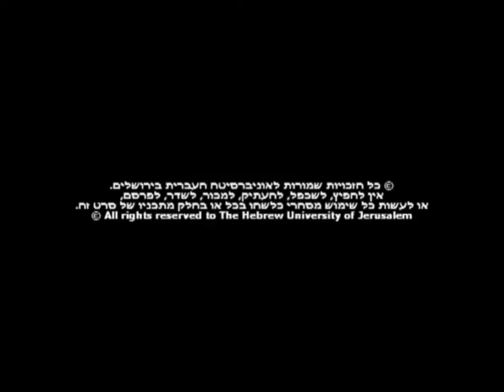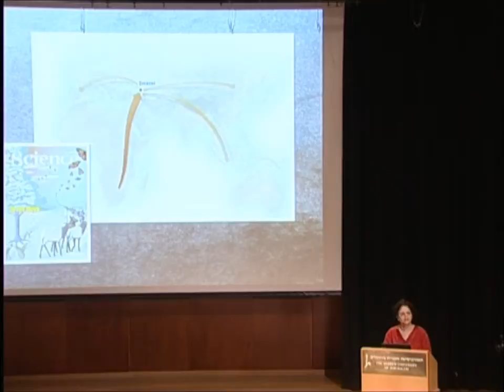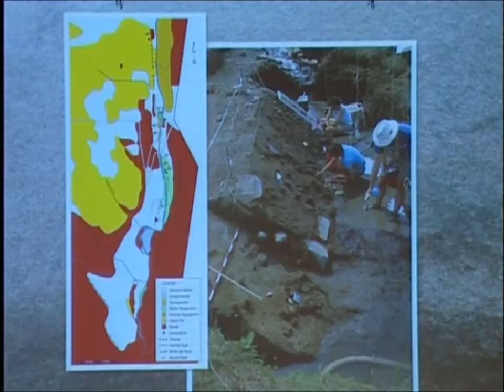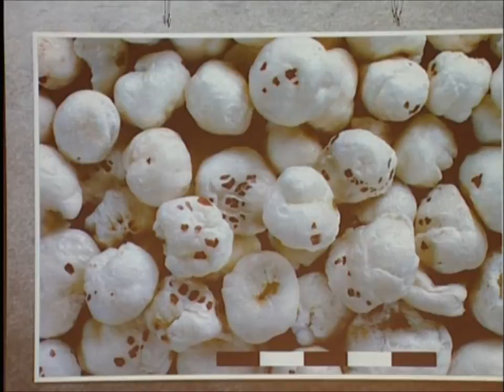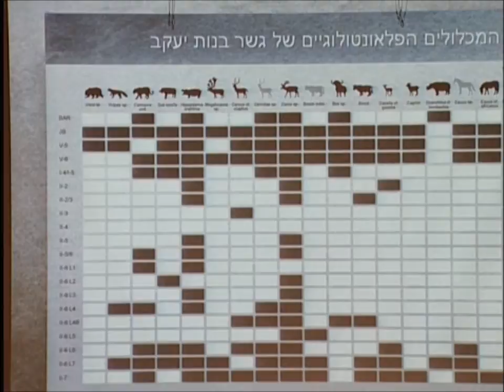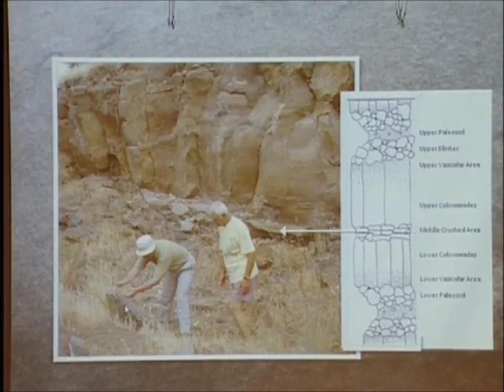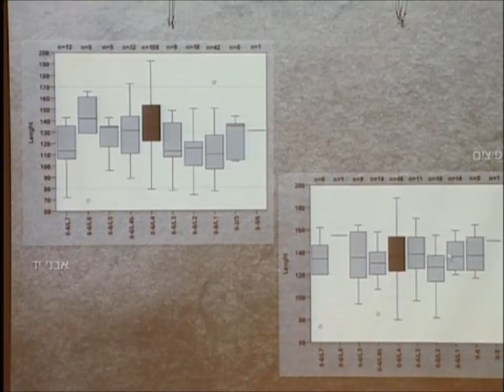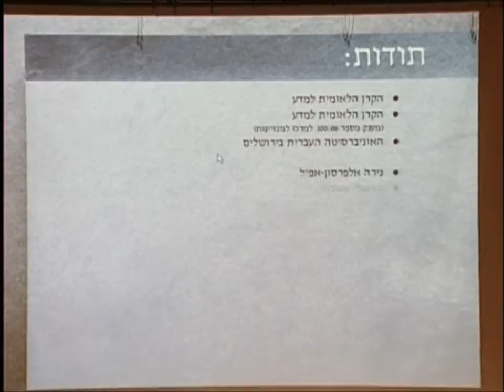היציאה מאפריקה וביטוייה בעמק הירדן העליון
12/06/2011
פרופ' נעמה גורן-ענבר, האוניברסיטה העברית בירושלים

מתוך סדרת הרצאות מדוע תשע"א

תקציר ההרצאה:
היציאה מאפריקה מעלה שאלות רבות המתייחסות להתפתחות המין האנושי. אחת הסוגיות המרכזיות דנה ביכולות ההתאמה של יצורי האנוש  (הומינידים) לסביבה שונה מזו שבה התפתחו באפריקה. ביסודה של ההישרדות מונחות יכולות הקיום (תזונה), הטכנולוגיה, המרקם החברתי והתרבות של החבורות הקדומות ב"מסדרון הלבנטיני".
בהרצאה יוצגו עדויות בין
תחומיות הזורעות אור על מהותה של הסביבה הקדומה בצפון עמק הירדן- בעמק החולה, ואשר מקורן בחפירות האתר האשלי של גשר בנות-יעקב (לפני כשלושת רבעי מיליון שנה). התאמתם והישרדותם של הקדמונים בעמק הירדן תידון בעזרת שיחזור הנוף, הצמחייה ועולם החי. עיקרי ניתוח הממצאים הפרהיסטוריים לחופו של אגם החולה הקדמון יוצגו ואלו מורים על דגם התיישבות אחיד וממושך בעמק הירדן העליון. מסקנות המחקר מורות על יכולת הישרדות גבוהה ואף מסבירות כיצד ההתאמה לנוף הים -- תיכוני הקדום הביאה בעקבותיה להתפשטות מ"המסדרון הלבנטיני" לאזורים גיאוגרפיים אחרים של "העולם העתיק".